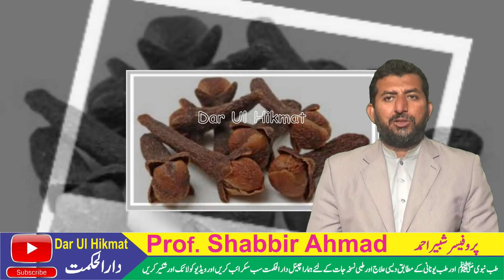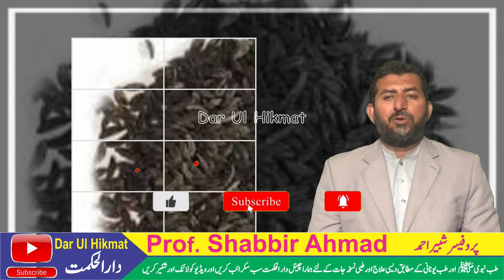Bawarchi Khane ke 10 Masale Jin mein har Bemari ka ilaj hai || گھریلو مصالحے ہر بیماری کا علاج ہے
आसान नुस्खा
घरेलू टिप्स
घरेलू उपचार
आसान घरेलू उपचार
आसान घरेलू टिप्स
aasaan nuskha
ghareloo tips
ghareloo upachaar
aasaan ghareloo upachaar
aasaan ghareloo tips
آسان نسخے
گھریلو ٹوٹکے
گھریلو علاج
آسان گھریلو علاج
آسان گھریلو ٹوٹکے
Easy prescription
Home remedies
Home remedies
Easy home remedies
Easy household tips
aasaan nuskhay
gharelo totkay
gharelo ilaaj
aasaan gharelo ilaaj
aasaan gharelo totkay

asan nuskhe
gharelo totke
gharelo ilaj
asan gharelo ilaj
asan gharelo totke

health
ہیلتھ کیئر
ڈاکٹرسے رابطہ
میڈیکل ایمرجنسی
ہسپتال
ڈاکٹر
بیوٹی ٹپس
ڈاکٹر ٹائم
Difficulty
Health care
Doctor contact
Medical emergency
Hospital
Doctor
Beauty tips
Doctor time